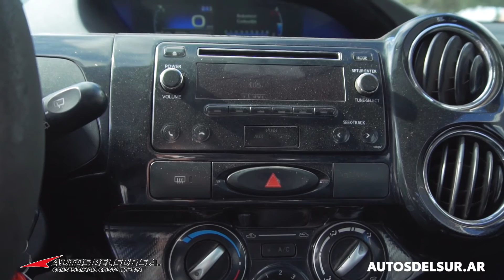TOYOTA ETIOS XLS 1.5 6M/T 5P 2017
Video instructivo sobre equipos industriales.